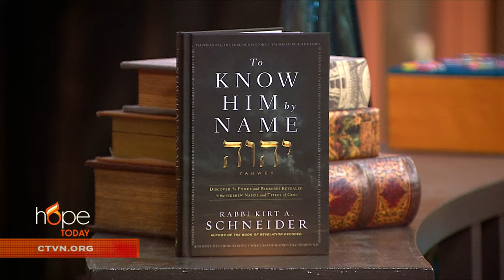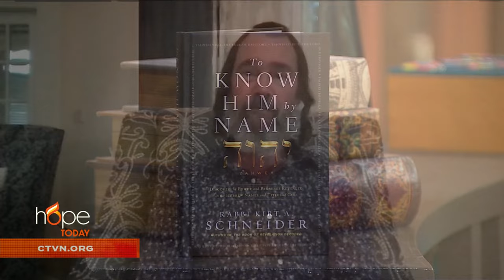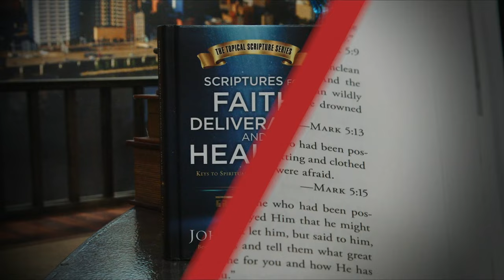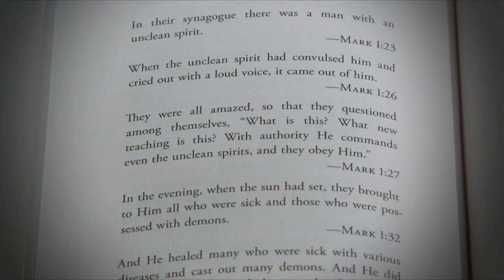Hope Today: Keys to discovering God's will and character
Discover who God truly is and who He desires to be for us.

TV host and author Rabbi Kirt A. Schneider explores God's different prophetic and symbolic names in the Bible, which hold the keys to discovering God's will and character.

"To Know Him by Name: Discover the Power and Promises Revealed in the Hebrew Names and Titles of God"